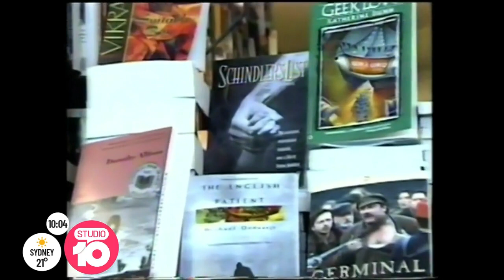Schindler's Ark Author Thomas Keneally's 36th Novel | Studio 10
He’s one of Australia’s most acclaimed novelists, the writer of Schindler’s Ark, which was adapted by Steven Spielberg into the oscar winning film, Schindler’s List.

Now, 87-year-old Tom Keneally is releasing his 36th novel, ‘Fanatic Heart’, and is here to tell us all about it.